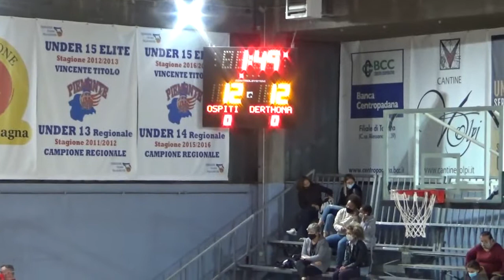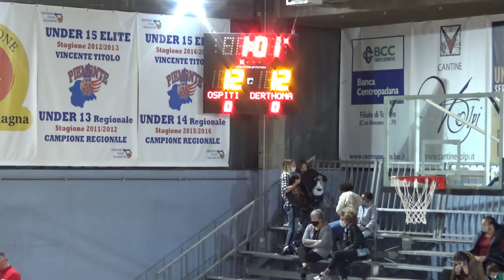Autosped BCC vs Bolzano 17102020